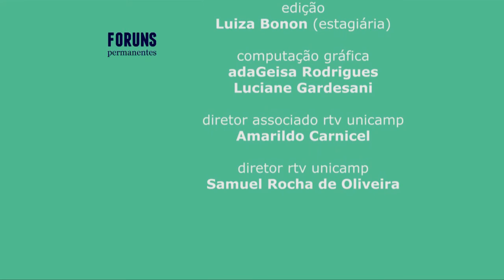Fóruns Permanentes - Inspeção do trabalho e reformas trabalhistas